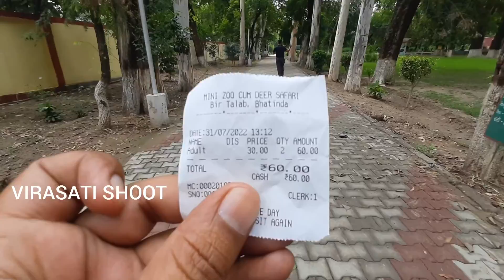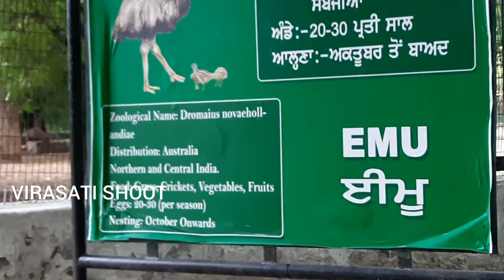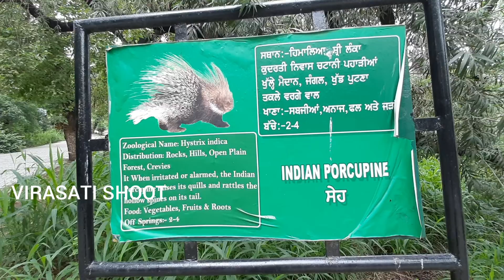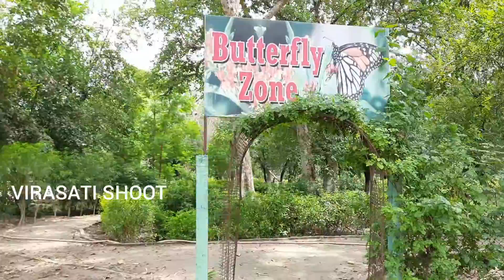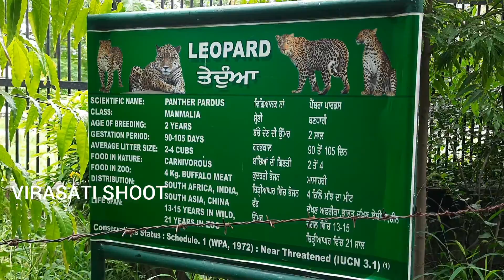Zoo Bathinda (BIR TALAB)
welcome to VIRASATI SHOOT